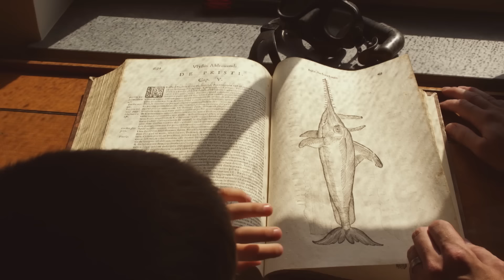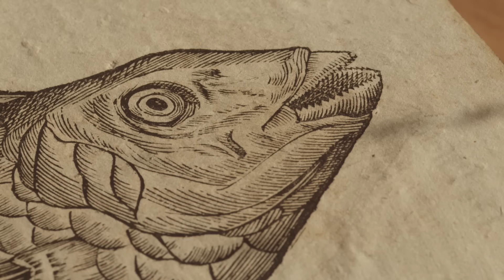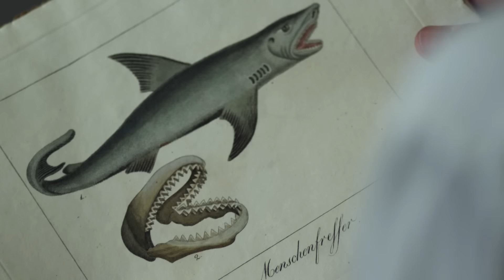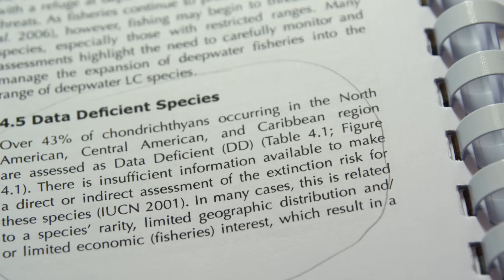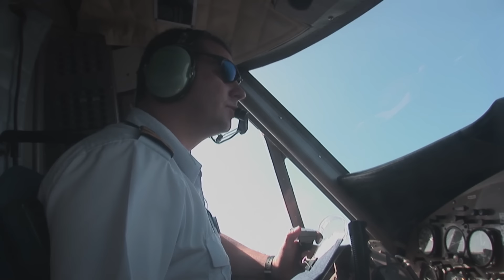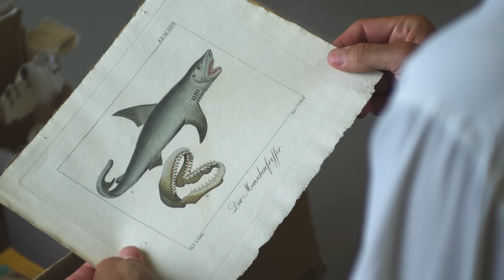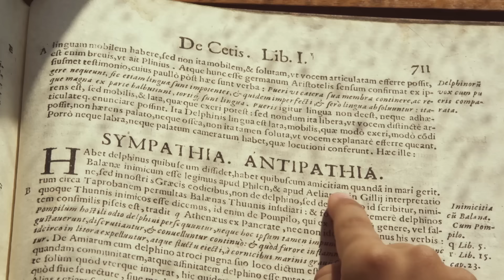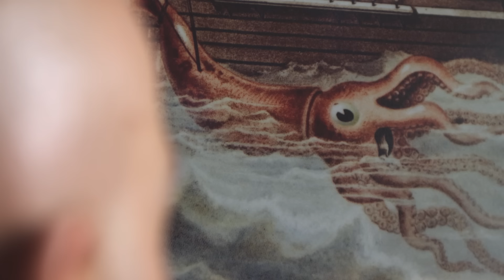L’Odyssée des monstres marins | Documentaire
Les monstres marins ont-ils réellement disparus ? Malgré la précision croissante de nos connaissances, notre imaginaire continue d’enfanter des monstres et merveilles aquatiques.
Aujourd’hui, des scientifiques tentent d’étudier rationnellement les géants indomptés et imprévisibles à l’origine de ces mythes. Mais comment s’immiscer dans leur royaume aquatique sans modifier leur comportement ?

Fred Buyle, un champion du monde en apnée a dédié sa vie entière à cette quête. Il propose aux biologistes marins d’approcher les géants des mers qui ont peuplé son imaginaire d’enfant pour les photographier, les identifier ou les marquer.